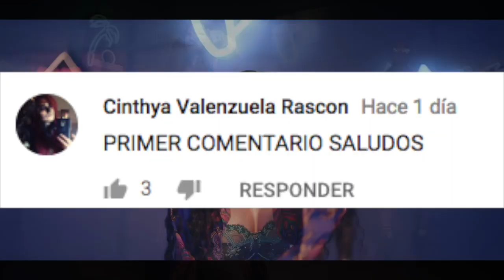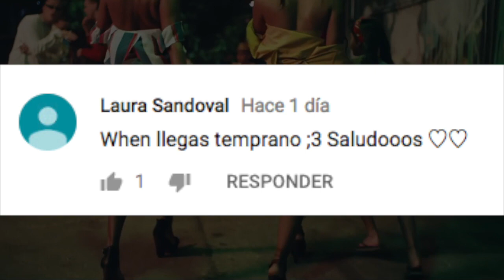CARDI B POSA DÈSNÛDÂ para ROLLING STONE